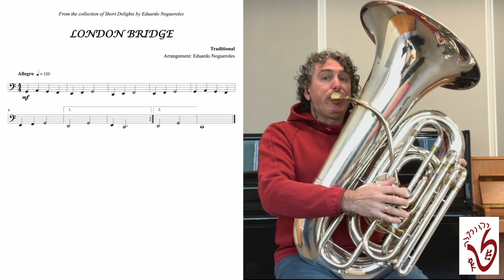Delights LONDON BRIDGE Traditional english song (solo TUBA)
🎧 LONDON BRIDGE, Traditional english song.
Eduardo Nogueroles, solo TUBA.

📖 Download the score for free from this link and enjoy the music with your instrument (available in treble clef and bass clef)

📹 If you want, record yourself and share your video in your social networks tagging me as @EduardoNogueroles

📚 You can find many more similar songs in the Brass School methods